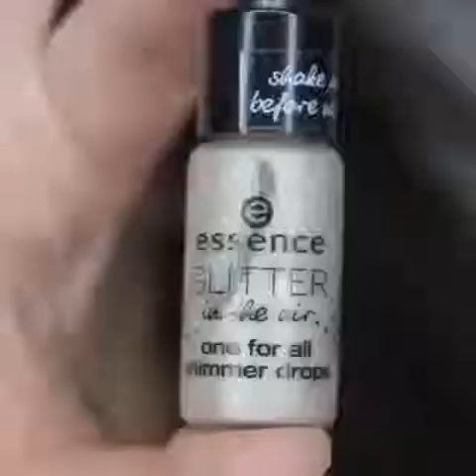Best ways to change your look 😍 By SandraMiyagi Makeup